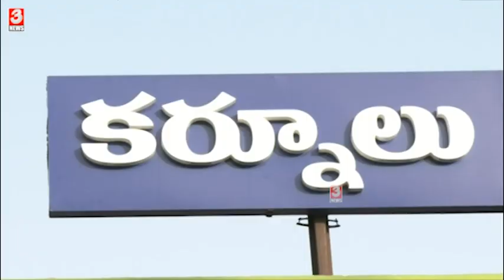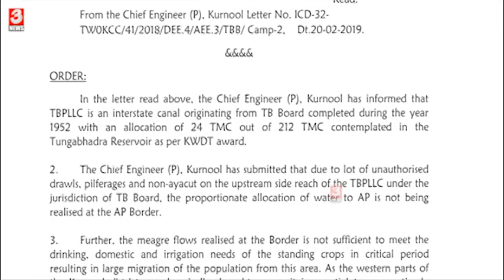28 న టిడిపి పార్టిలో చేరుతామని ప్రకటించిన కొట్లా. || 3 NEWS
ఎట్టకేలకు కొట్ల కుటుంబం టిడిపి పార్టిలో కి వెళ్లేందుకు సిద్దమేంది...   సుదిర్గ కాలంగా కాంగ్రెస్ పార్టికి సేవలందించిన కొట్ల శుక్రవారం ఆ పార్టికి గుడ్ బై చెప్పనున్నారు..  ఈ నెల 28న కొడుమురులొ భయిరంగ సభలో టిడిపి తిర్ధం పుచ్చుకొనున్నట్లు కొట్ల ప్రకటించారు..  రేపు కాంగ్రేస్ పార్టికి సభ్యత్వానికి రాజీనామ చేస్తూన్నాని.. తమ డిమాండ్లను పరిగనంలోకి తీసుకున్నందుకు రైతులకు  న్యాయం చేసినందుకు సి.యం. చద్రబాబు కు క్రుతజ్ణతలు తేలిపిన కొట్ల సుర్యప్రకాష్ రెడ్డి..